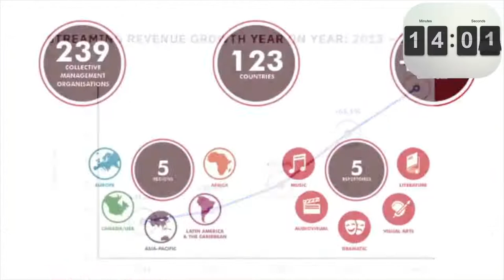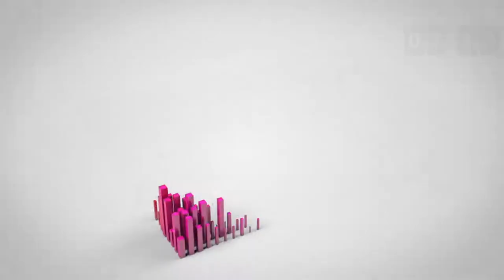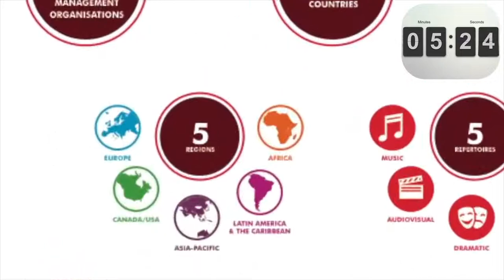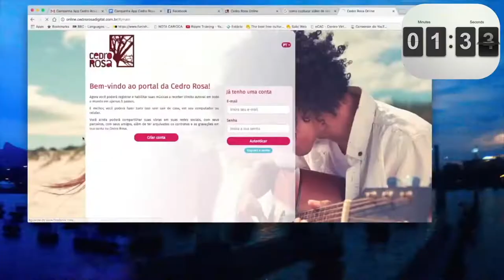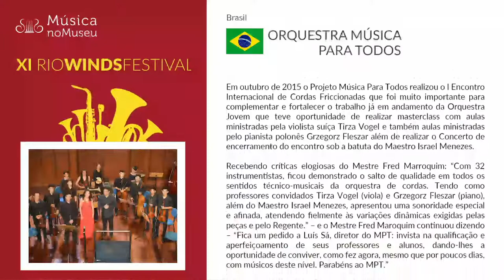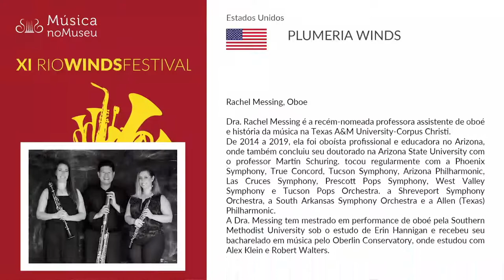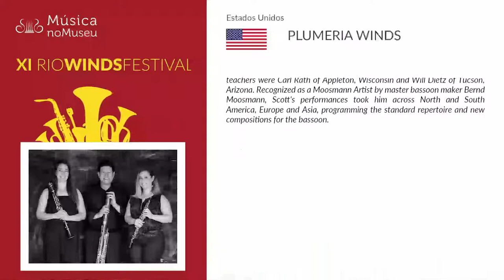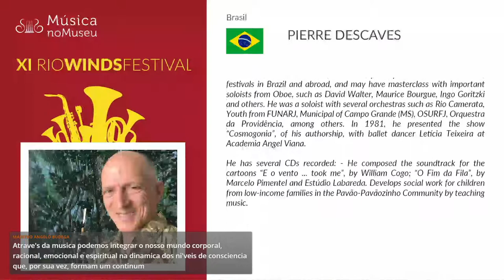21 # RioWindsFestival 2020 | Orquestra Música para Todos - Plumeria Winds - Pierre Descaves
Produção: Música no Museu / Sergio Costa e Silva
Streaming: Cedro Rosa
Divulgação: CRIATIVOS!